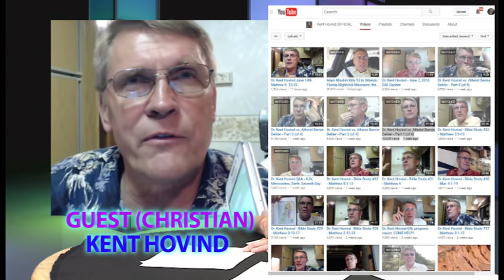Does a supernatural soul exist? (Christian/atheist discussion excerpt)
Does a supernatural soul exist? Is there a ghost in the machine?  If there's no soul, then the resurrection doesn't make sense; and the gospel is rendered worthless.  In this excerpt, Kent Hovind (Christian apologist/evangelist) and Bernie Dehler (atheist) discuss it.

On Mon. 6-6-2016, Bernie Dehler had an videotaped discussion with Kent Hovind for a TV show in Beaverton Oregon called "Questions for Christians."  The program has these segments:

1. Is atheism/evolution a religion? (7:02)
2. Is the gospel nonsense? (19:22)
3. Does a supernatural soul exist? (27:08)
4. Is Genesis literally true? (39:42)
5. Are Catholics REAL Christians? (50:30)

This video is a softer version of a Kent Hovind debate.  More interaction, less sermonizing.